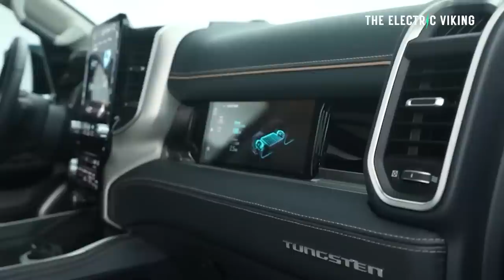Ram's 2024 1500 Electric pickup is WAY better than they're saying